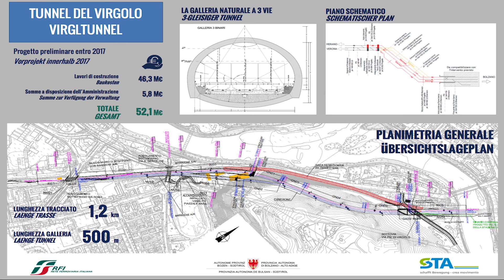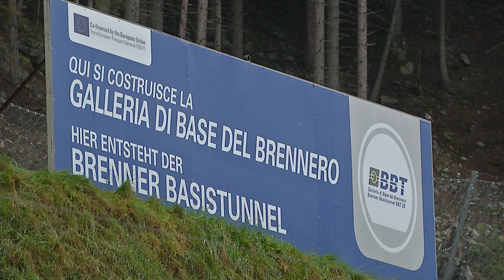Zur Zukunft des öffentlichen Nahverkehrs: Abkommen für Verlegung des Busbahnhofs Bozen unterzeichnet